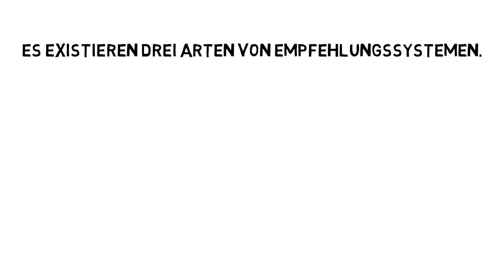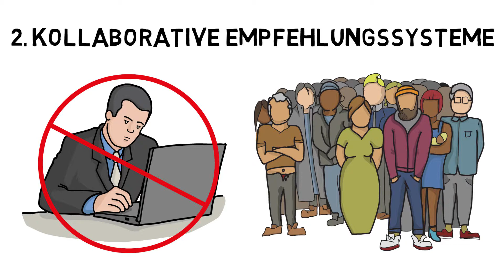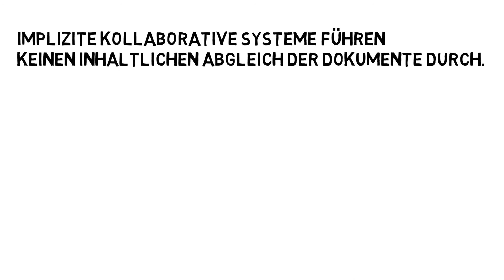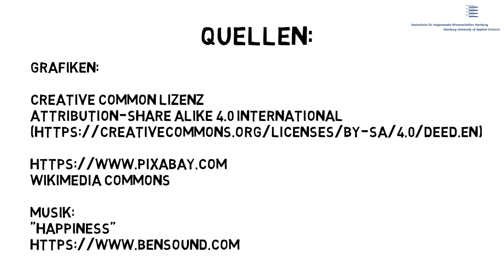Prof. Dr. Dirk Lewandowski erklärt Empfehlungssysteme